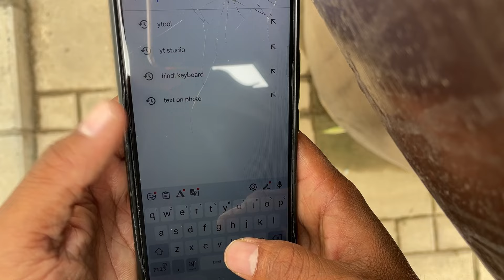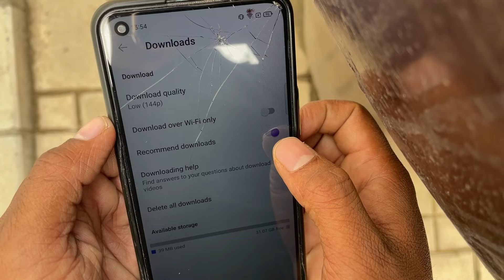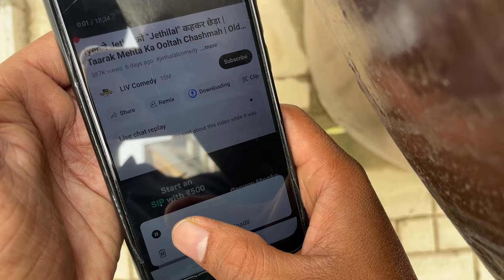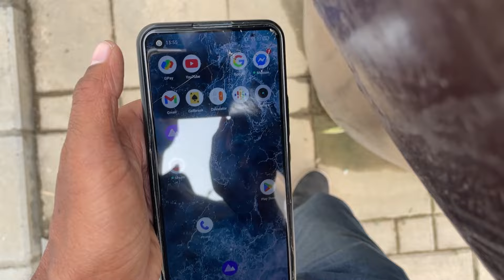🤫original vidmate download kaise karen? vidmate kaise download karen? how to download vidmate 2025?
original vidmate download kaise kare|| vidmate kaise download kare | how to download vidmate 2024

Original vidmate ko kaise download kar sakte hai es video me maine apko bataya hai ! agar apko ye video pasand ayega to video ko like aur share karna mat bhulna !

Your Quries-
1. vidmate kaise download kare
2. original vidmate download kaise kare
3. vidmate download kaise kare
4. vidmate app download kaise kare
5. vidmate kaise download karen
6. original vidmate kaise download karen
7. vidmate app kaise download kare
8. how to download vidmate
9. vidmate app kaise download karen
10. how to download original vidmate app